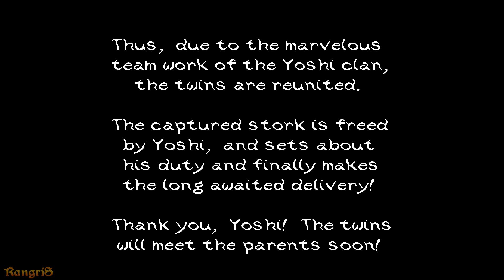Yoshi's Island (SNES) - All Bosses/All Boss Fights (No Damage + Ending) 1080p 60FPS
0:00 Burth The Bashful
1:08 Salvo The Slime
2:01 Bigger Boo
2:35 The Potted Ghost
3:36 Prince Froggy
4:58 Naval Piranha
6:15 Marching Milde
7:17 Hookbill The Koopa
8:32 Sluggy The Unshaven
9:52 Raphael The Raven
11:33 Tap-Tap The Red Nose
12:03 King Bowser